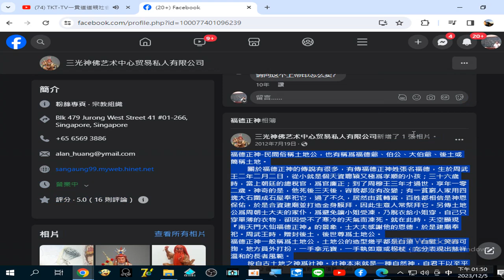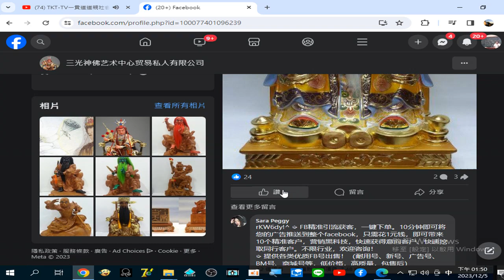分享 三光神佛像藝術中心(官方)神像雕刻 錄製 2023 12 05 13 43 54 847